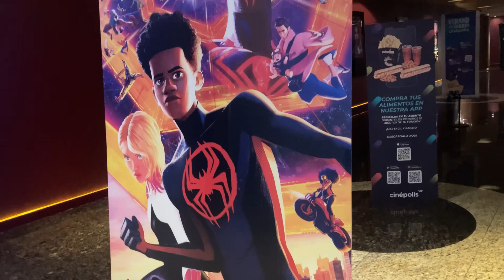¡VAMOS A VER ACROSS THE SPIDER-VERSE! VLOG Y OPINIÓN SIN SPOILERS